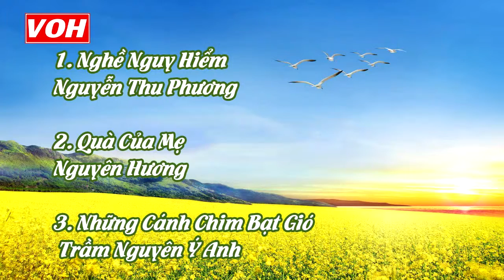Tuyển Tập Truyện Ngắn 2015 Phần 21 || Đọc Truyện Đêm Khuya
Tổng Hợp Truyện Ngắn Phục Vụ Nhu Cầu Giải Trí Khán Thính Giả. Mong rằng các bạn nghe truyện vui vẻ